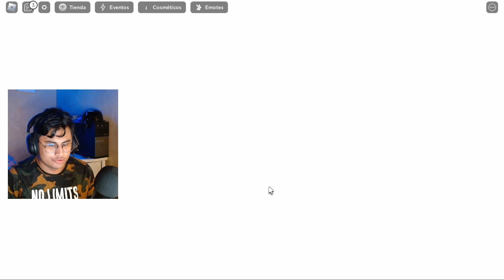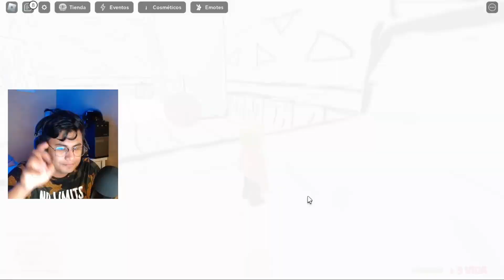El JUEGO MAS S4NGRI3NTO de ROBLOX 😱🔪 | Voluntad de DIOS 🙏🕊️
Estábamos estudiando como de costumbre cuando todo se torna horrible, una cabeza rara aparece en nuestra clase y nos dice que tenemos que jugar diferentes juegos para sobrevivir, iremos pasando por varios juegos y el ultimo que quede en pie será el ganador de todo.